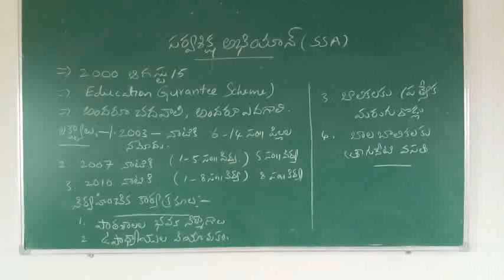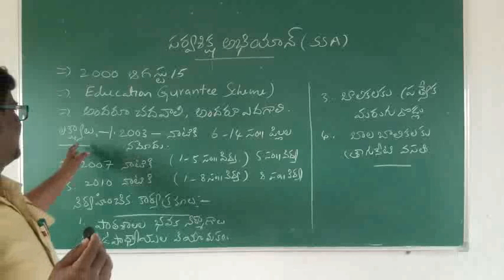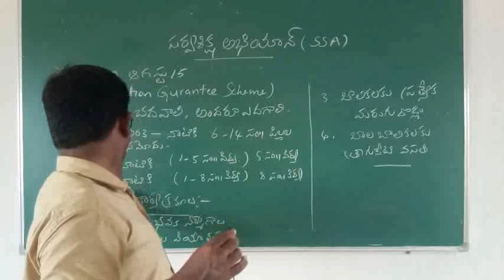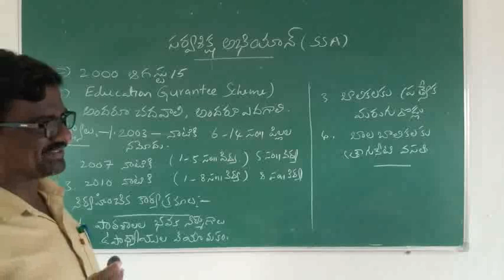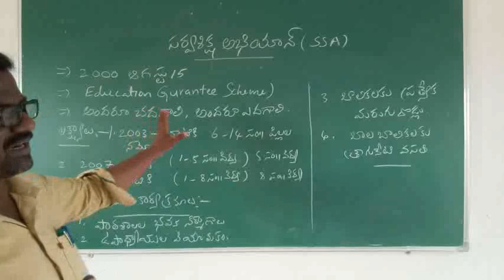B.Ed : IV - Semester : Gender , School and Society - సర్వశిక్ష అభియాన్ (SSA)